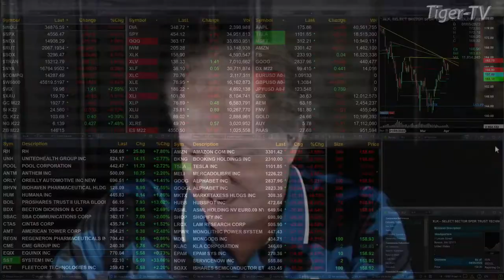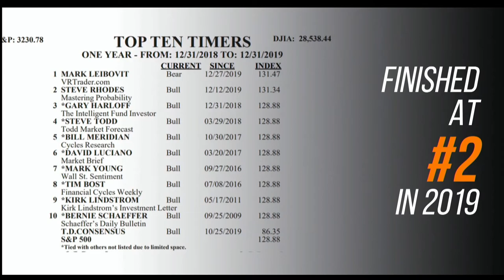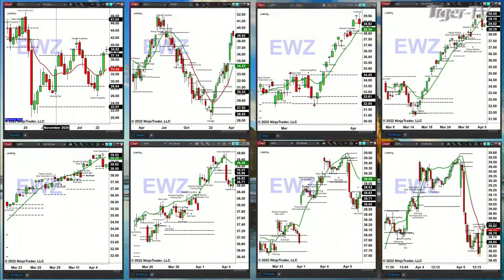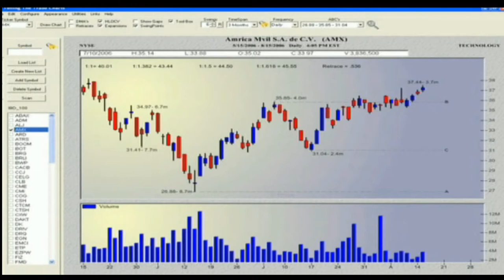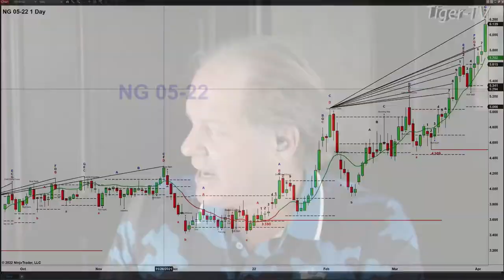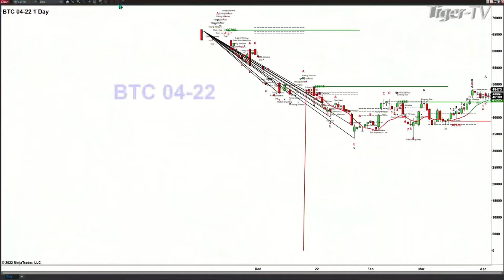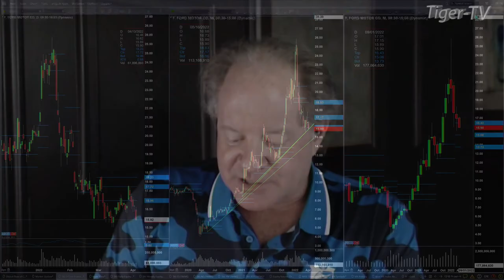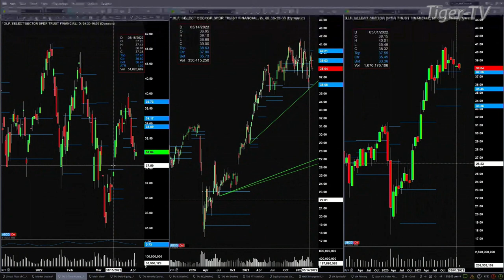April 5th, The Trader's Edge with Steve Rhodes on TFNN - 2022